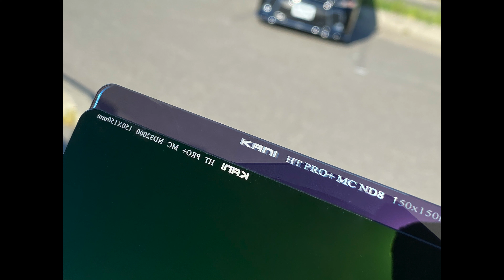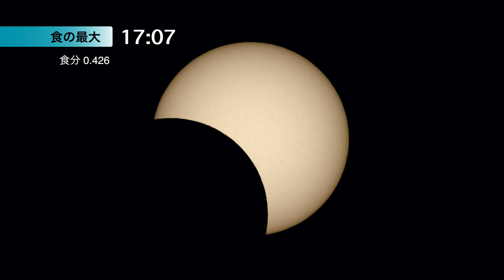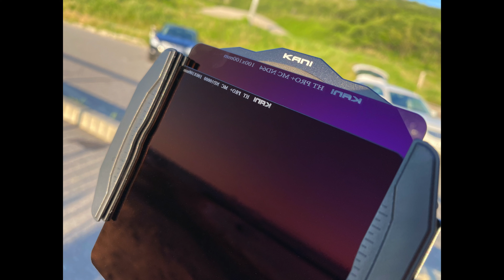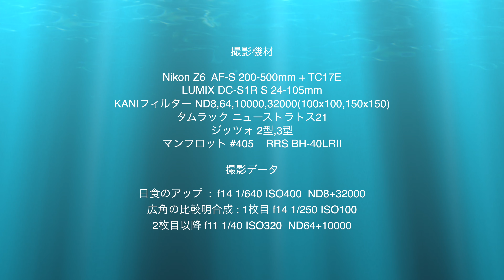Vol.2【2位じゃダメなんですか！？】 第2位のタムラックカメラバックで日食を撮りに行ってきました。最後に撮影データ有り。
2020年6月21日
全国的に見られるはずだった部分日食ですが、関東は生憎の曇天。
なので日本海側は晴れ予報だったので、新潟まで撮りに行ってきました。

前回（Vol.1）では主にタムラックのカメラバッグの紹介となってしまいましたが、今回は日食の撮影を紹介しています（オマケ付きw）

最後には、この動画に使用した日食写真で設定したデータとフィルターの種類を記載しています。
途中、フィルターの写真では、2枚のフィルターの位置がズレていますが、これは型番が分かり易いようにわざとズラしています。実際の日食撮影時には、ピッタリと合わせています。